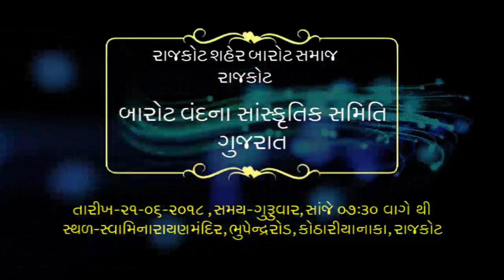Birju Barot Shubheksha Barot Vandana